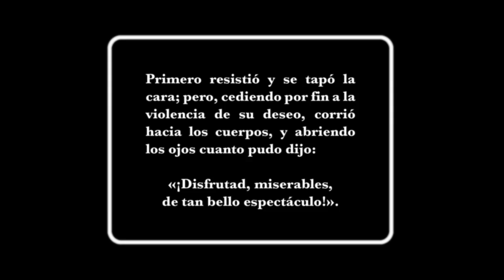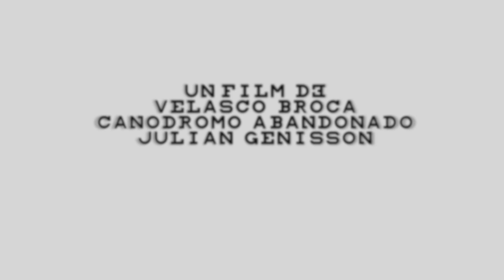AYUDAR AL OJO HUMANO - Tráiler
A la venta el 5 de diciembre en DVD.

A comienzos del siglo XX, una serie de conjuros gnósticos  perpetrados en la India recaen sobre la figura de un párroco español, acabando así con su honor y su vida y maldiciendo por
siempre a su descendencia. Magos negros, delincuentes, insectos, arcontes y hasta el mismísimo Satán serán algunos de los siniestros personajes a los que su tataranieto, también sacerdote, deberá enfrentarse para salir airoso en su aventura evangelizadora “Ayudar al ojo humano” combina el cine fantástico y el humor subterráneo, adentrándose en culturas lejanas – el gnosticismo, el catolicismo, la Constitución española – como si se tratara, a la vez, de un relato de aventuras y de un tratado filosófico. Si a ello añadimos, en fin, que aborda diversos formatos con desprejuiciada
alegría, desde la fábula literaria a la serie televisiva pasando por el cine de terror, entonces no hay duda: estamos ante una de las propuestas más innovadoras del cine español reciente.

Director: Velasco Broca, Lorena Iglesias, Julián Génisson.
Actores: Julián Genisson, Lorena Iglesias, Nacho Vigalondo, Beatriz Lobo, Satish Kumar, Chema García Ibarra, Aaron Rux, Andrés Gertrudix, Carmen Escalante
Web: